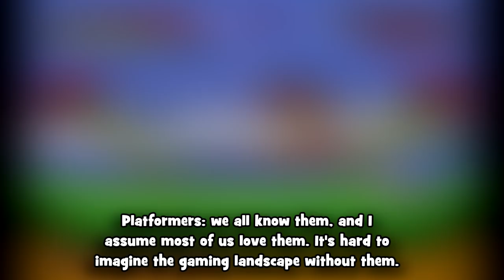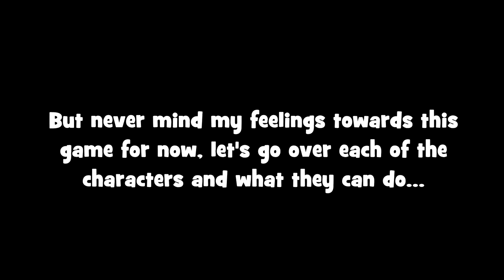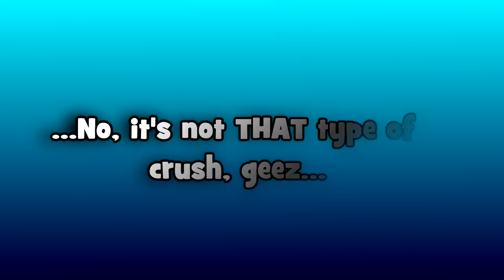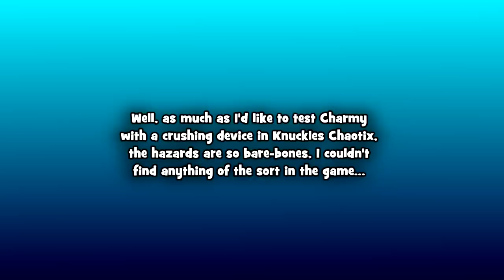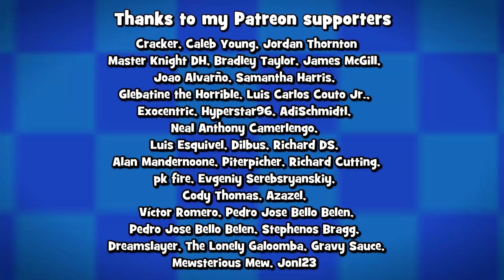Why Charmy Bee Is One Of The Most Powerful Characters In Gaming Ever - Episode 39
This series is all about video game characters who have left me in awe at their power, whether it's the ability to survive a boulder falling on their head, colossal earth-shattering strength, sheer dominance over the game they're in, etc.

It's fair to say platforming games are one of the main staples of video gaming. At their core, they are about the struggles of unfortunate characters that must battle against the evil force known as gravity as it attempts to drag them into the abyss below the bottom of the screen.

It's quickly apparent to anyone that if these characters could learn to fly, their lives would become significantly easier, but surely they wouldn't introduce a character to this genre?

Well, considering what video series this is, that question is about to be answered with a resounding no. Let's dive into the Sonic the Hedgehog series for the third time and see...